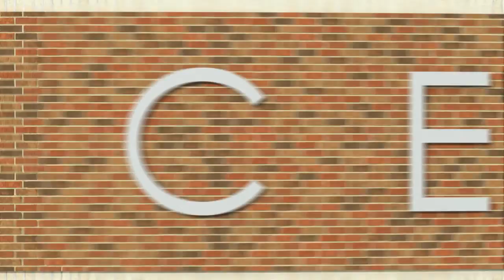SWOSU Event Center